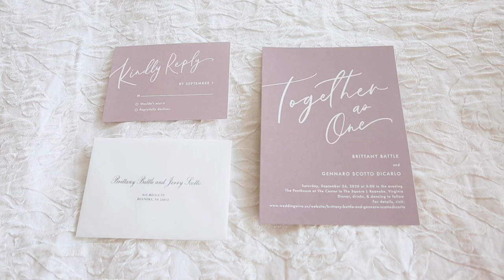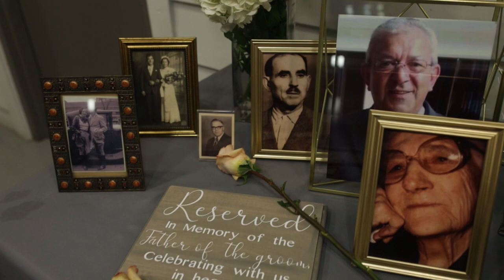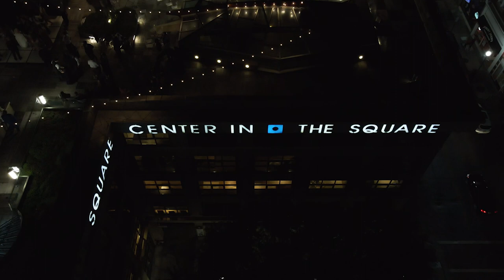Elegant Rooftop Wedding in Downtown Roanoke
We Were: Brittany and Gennarro

Elegant Rooftop Wedding at the Penthouse at Center in the Square, Roanoke, VA.

Wedding Vendors:
Venue: The Penthouse at Center in the Square, Roanoke, VA
Wedding Coordinator: Caroline LaRocca Event Design
DJ: Obehi
Wedding Cake: Evies Bistro & Bakery
Caterer: Suzy Q Catering
Hair Design: Leslie Wilson
Photography: Olivia Diane Photography